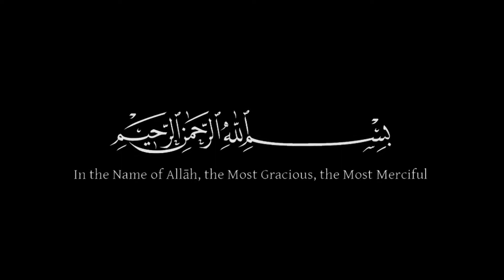Noha baba tyri shahadat Zainab (as) de jaan lye gaye | Haji Anser Party | Imamia colony Lahore